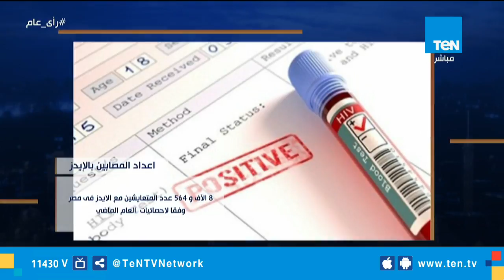إنفوجراف| أعداد المصابين بالإيدز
عرضت القناة خلال برنامج رأي عام ، إنفو جراف تستعرض من خلاله أعداد المصابين بالإيدز في العالم